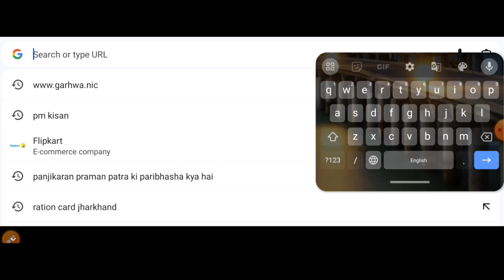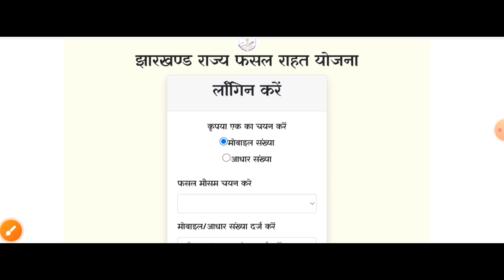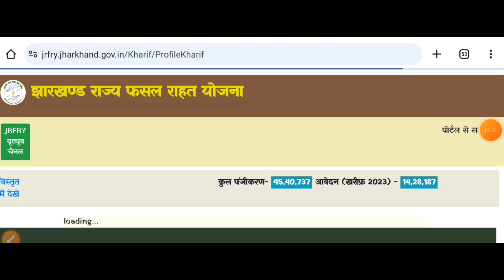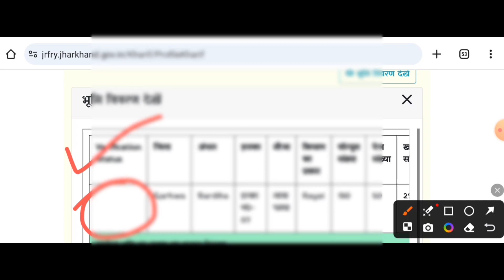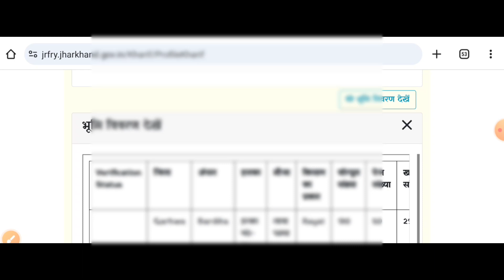jharkhand sukhad ka paisa kab milega 2024 | jharkhand rajya fasal rahat yojana ka paisa kab milega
jharkhand fasal rahat yojana ka paisa kab tak aayega
jharkhand rajya fasal rahat yojana 2023 apply kaise kare